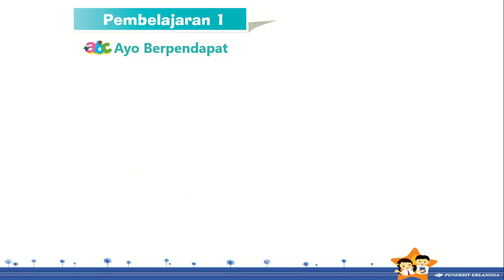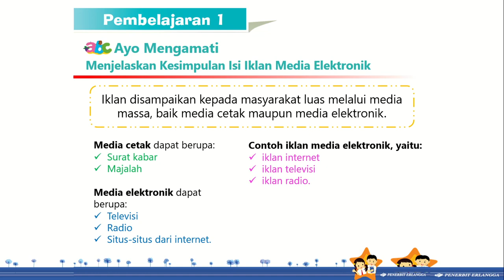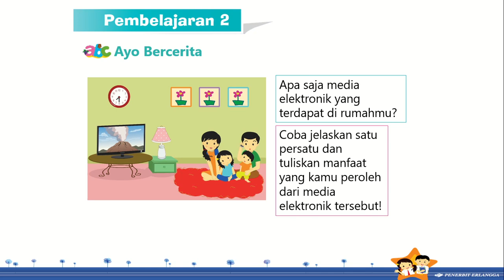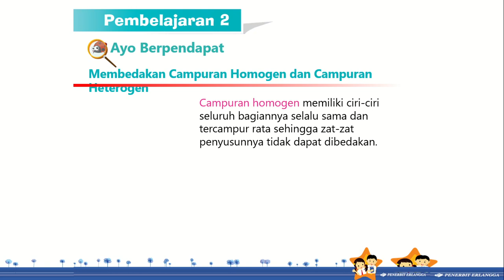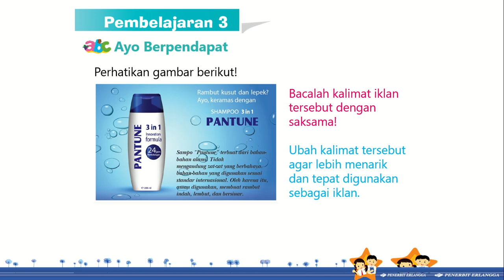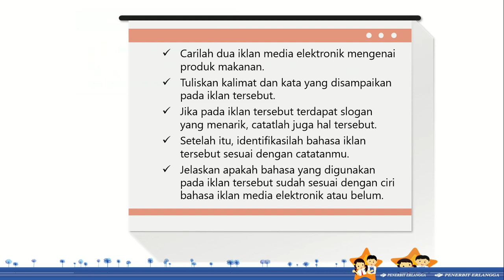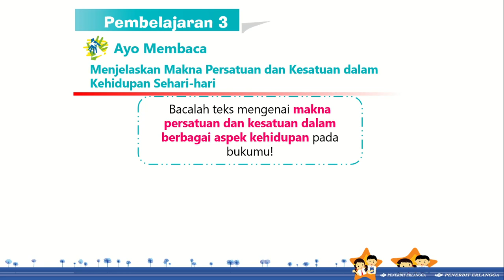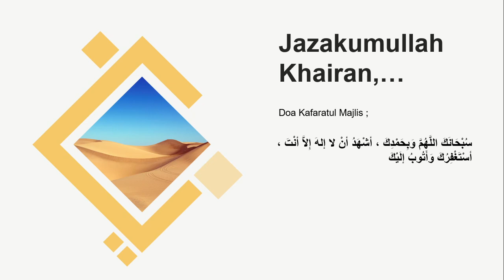(Kelas 5) Tematik Tema 9 - Sub 2 - Pb 1,2,3